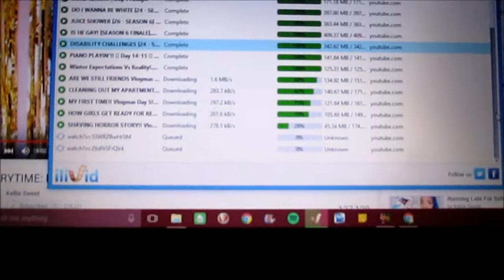Driving Through the Mountains | Vlogmas day 21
Vlogmas day 21. Today my sisters made our way to our uncles house. He lives in the mountains so it was a beautiful view on the way. Too bad GLOBAL WARMING is a thing and it's not snowing.